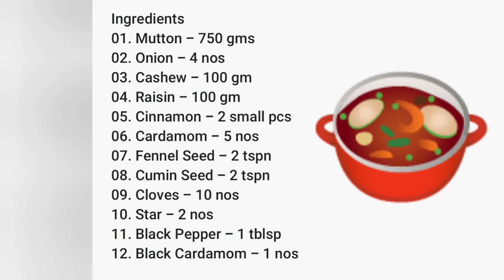SPECIAL MUTTON DUM BIRIYANI RECIPE || സ്പെഷ്യൽ മട്ടൻ ദം ബിരിയാണി || Blessings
Ingredients

01. Mutton - 750 gms
02. Onion - 4 nos
03. Cashew - 100 gm
04. Raisin - 100 gm
05. Cinnamon - 2 small pcs
06. Cardamom - 5 nos
07. Fennel Seed - 2 tspn
08. Cumin Seed - 2 tspn
09. Cloves - 10 nos
10. Star - 2 nos
11. Black Pepper - 1 tblsp
12. Black Cardamom - 1 nos
13. Bay leaf - 2 nos
14. Garlic - 10 nos
15. Ginger - 1 medium
16. Green Chilly - 10 nos
17. Turmeric Powder - 1 tsp
18. Red Chilly - 2 tblsp
19. Coriander Powder - 1 tblsp
20. Corinder leaves
21. Puthina Leaves
22. Lemon - 2 nos
23. Salt
24. Yougart- 1 Cup
25. Rice - 1kg